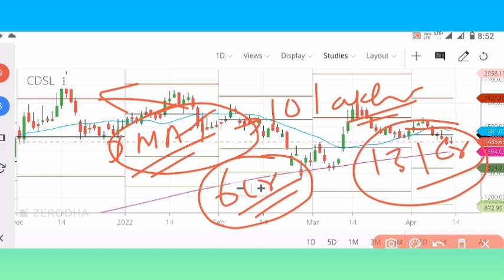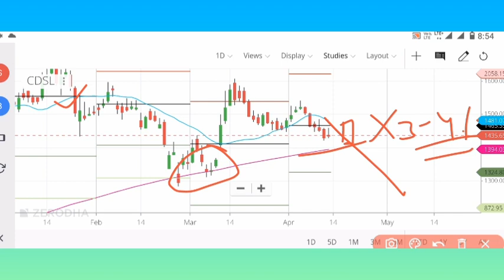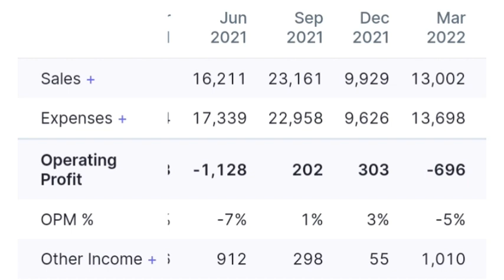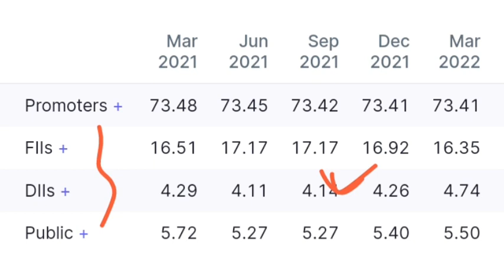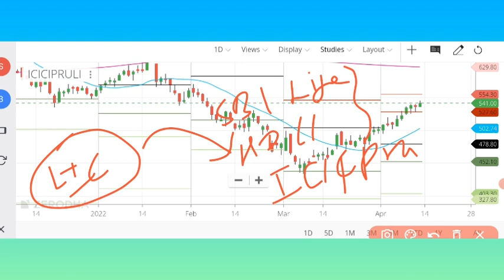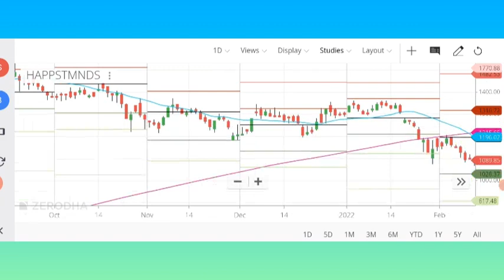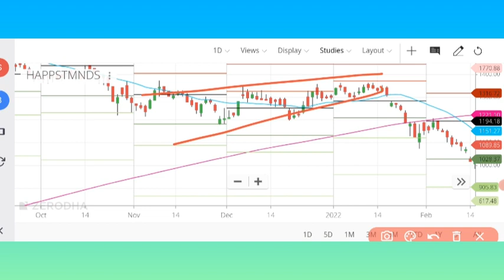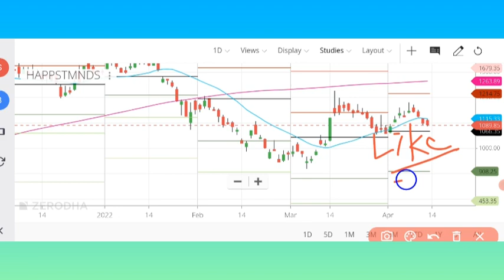Happiest Minds share latest news | CDSL share | Icici Pru life share | Aavas Financers share